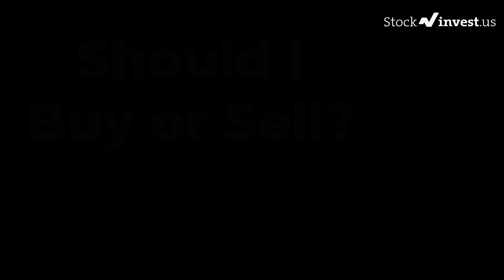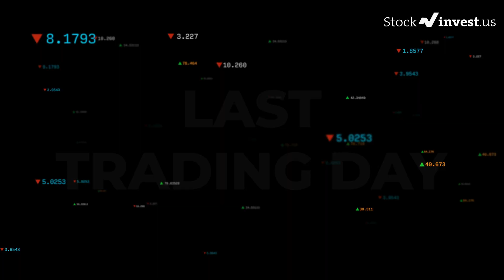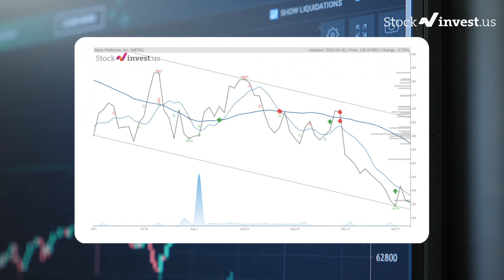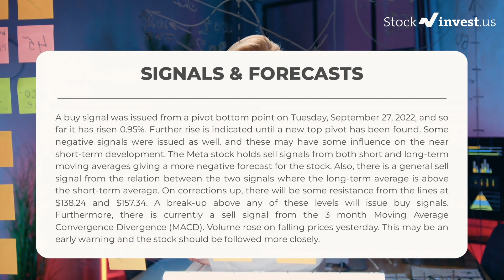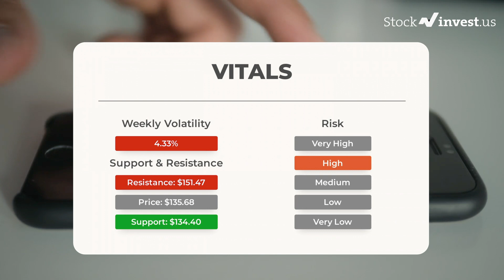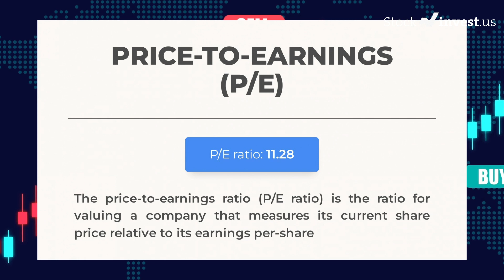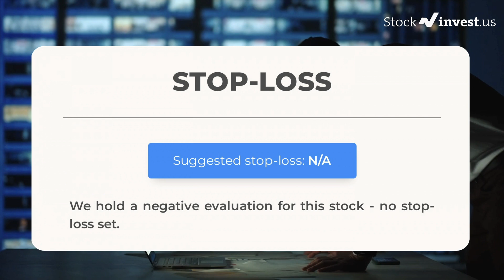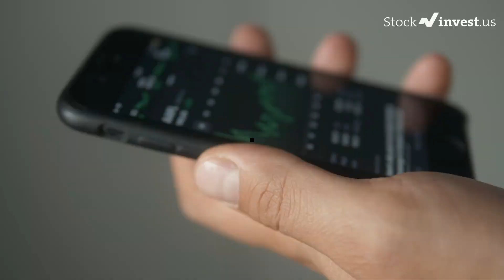META Price Predictions - Meta Platforms Stock Analysis for Monday, October 3rd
Meta Platforms, Inc. Stock Prediction and Forecast [META]

META price prediction was made on 3rd of October, 2022.

We go over the META stock - Meta Platforms stock and give our stock price prediction on the META stock, our META stock price analysis, and stock price forecast on META for Monday, October 3rd.

META Stock Analysis - Meta Platforms Stock Price Prediction for Monday, October 3rd